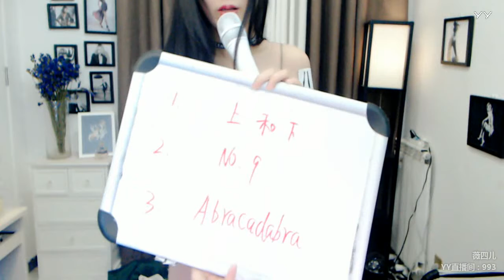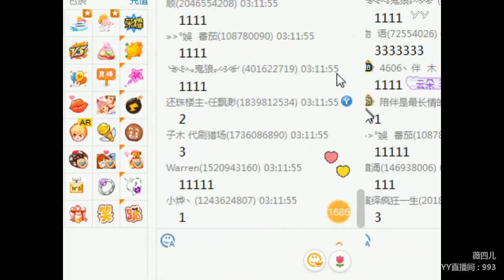YY LIVE 燃舞蹈 薇四 -《燃舞蹈》（Artists Singing・Dancing・Instrument Playing・Talent Shows)